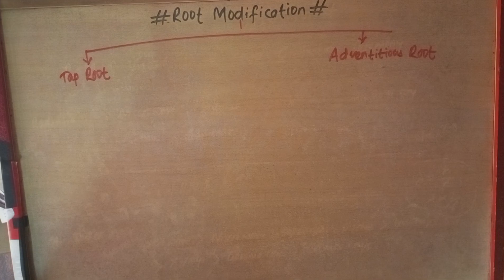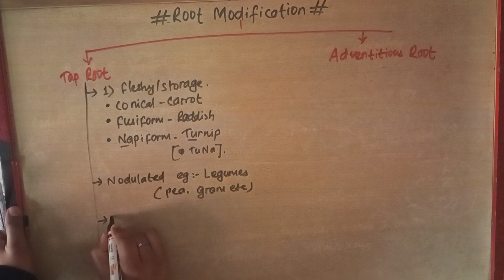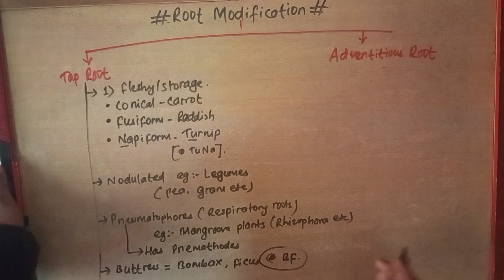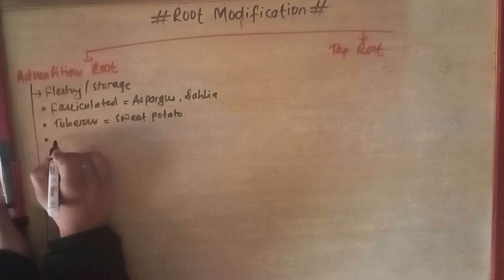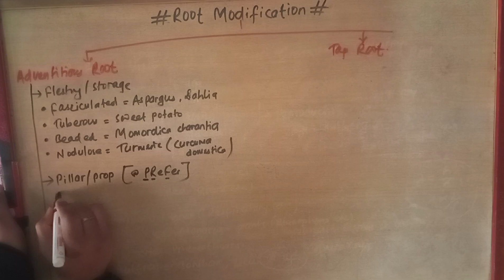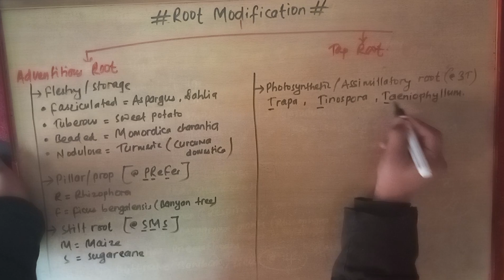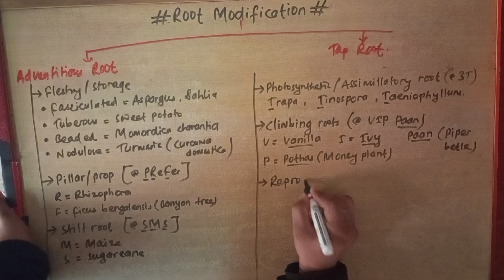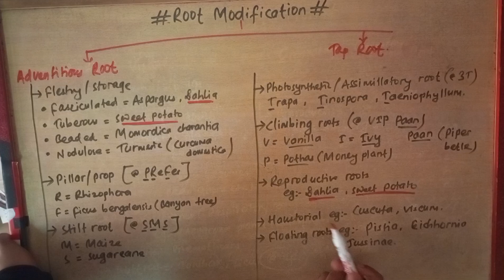Detail about ROOT MODIFICATION 😋😋 || MORPHOLOGY OF ANGIOSPERM.|| KKY 😋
HLO STUDENTS, NAMASTE sapai Jana lai 🙏🙏❤️

USE Ur headphones 🎧 FOR BETTER SOUND EXPERIENCE ❤️